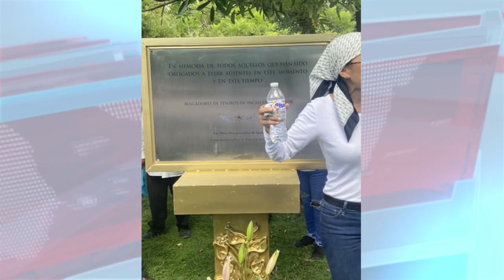RTGnoticias | Los otros desaparecidos de Iguala buscan a más de 500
La representante del colectivo Los Otros Desaparecidos de Iguala, Adriana Bahena Cruz, informó que en Guerrero y sobre todo en la zona Norte, hay una búsqueda de más de 500 personas que todavía no han sido localizadas y se encuentran en calidad de desaparecidas.